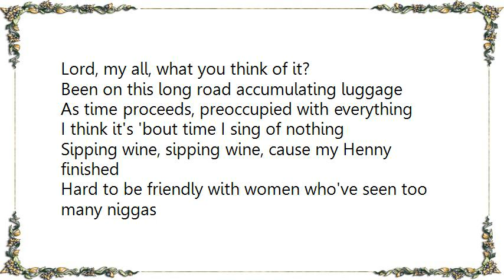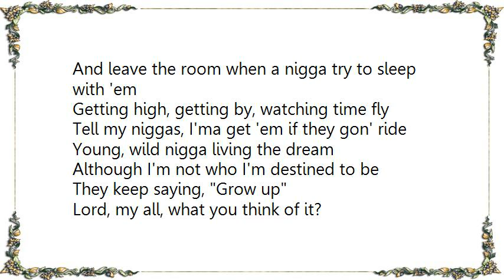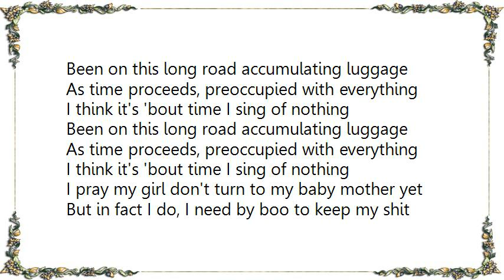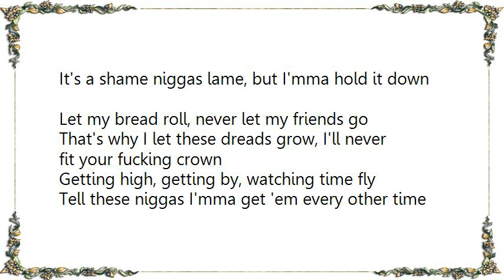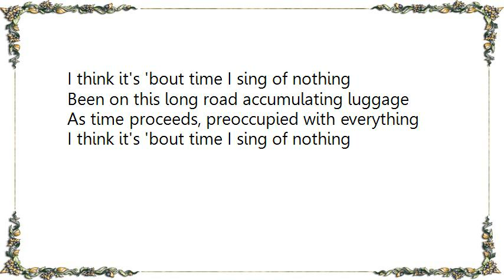Wale - The Intro About Nothing Lyrics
[Lyrics Wale - The Intro About Nothing]
Lord, my all, what you think of it?
Been on this long road accumulating luggage
As time proceeds, preoccupied with everything
I think it's 'bout time I sing of nothing

Sipping wine, sipping wine, cause my Henny finished
Hard to be friendly with women who've seen too many niggas
So I keep my circle small, you need reduction
Never too much friends, what is your circumference?
I swear to God, times is hard, but they're getting better
Tryna enjoy every moment, but see we so competitive
Gubana made the level, and I never missed a supper
But still my hunger's like a fucking model at a buffet
I'm with these broads who in love, they ain't seen any better
But dollar signs never mind, and he keep a zero
And if my heart could speak, it would talk to freaks
And leave the room when a nigga try to sleep with 'em
Getting high, getting by, watching time fly
Tell my niggas, I'ma get 'em if they gon' ride
Young, wild nigga living the dream
Although I'm not who I'm destined to be
They keep saying, Grow up

I pray my girl don't turn to my baby mother yet
But in fact I do, I need by boo to keep my shit in check
And shit get easier when dreams of chasing respect
Get realized, and ain't no team invading your set
Getting high, getting by as my mind fly
Just bought my homie a Roley simply to pass time
And on top it's lonely so keep your homies right by your side
And if life is short then we'll be the shorts of the Fab Five
Severed ties with any nigga who covet mine
And all the stunting got me looking ugly in momma's eyes
But I gotta do it, these niggas need provocative music
And as a youth momma worked too much to have an influence
Rapping and music, a bunch of bitches acting too foolish
You gotta be stupid, even Tim Allen had him a tooly
Getting high, sitting down, thinking out loud
It's a shame niggas lame, but I'mma hold it down
Let my bread roll, never let my friends go
That's why I let these dreads grow, I'll never fit your fucking crown
Tell these niggas I'mma get 'em every other time
Young, wild niggas sit in your seat
Know every weekend every liquor for free
[?] believe, [?] bitch, I sow what I reap
Double M genius, make these bitches so deep
I make these niggas' opinion on younger lyricists consistently weak
Put my cardio in the rdio and you missin' the beat
I'm out, standing in every avenue, I'm good in the streets
Outstanding, shitting on niggas, but you sit when you pee
Hold up